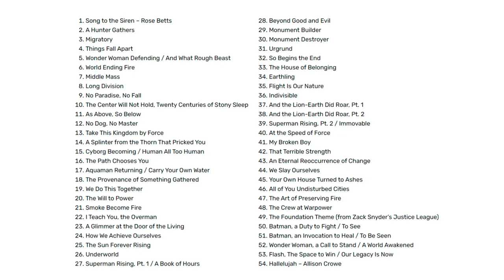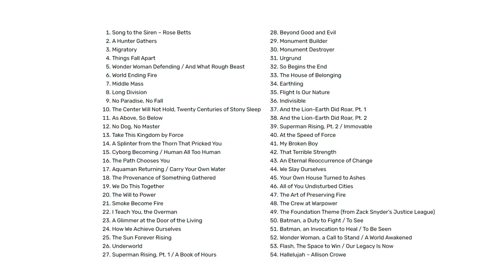Snyder Cut: ¿hay boicot? detalle de los capítulos, la banda sonora y más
Repasamos los últimos titulares sobre Zack Snyder's Justice League, o como se titula en España, La Liga de la Justicia de Jack Snyder.

Hablamos de la conocida filtración (leak) que ha levantado una vez más la sospecha de si hay o no boicot a la película. También hablamos de las últimas explicaciones dadas por el director Zack Snyder sobre la partes o capítulos de la película, y dónde nos recomienda hacer un parón, y hablamos también del detalle de la banda sonora e Junkie XL, entre otras cosas.

0:00 Intro
2:41 Filtración: ¿hay boicot?
36:48 Capítulos: ¿Cómo ver el Snyder Cut?
47:50 Storyboards del futuro de Justice League
01:01:41 Deborah Snyder denunció lo ocurrido en el set
01:15:55 BSO de Junkie XL
01:25:30 Publicidad y spots promocionales

▬ ¡Superhéroe, APÓYANOS! ▬▬▬▬▬▬▬▬▬▬▬▬▬▬▬▬▬▬▬▬
Esto nos ayuda a crecer y a mejorar 😃
3) Dale un LIKE👍🏽 gigante a este vídeo

▬ ¡Síguenos! ▬▬▬▬▬▬▬▬▬▬▬▬▬▬▬▬▬▬▬▬

▬ ¡RECOMENDAMOS! ▬▬▬▬▬▬▬▬▬▬▬▬▬▬▬▬▬▬▬▬